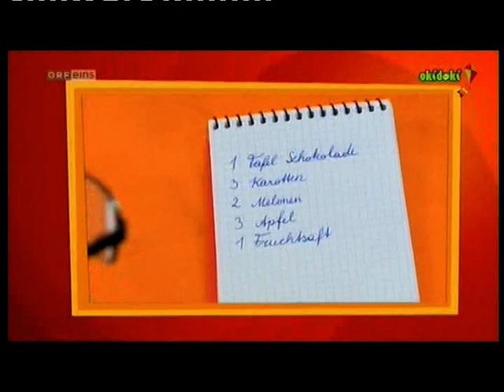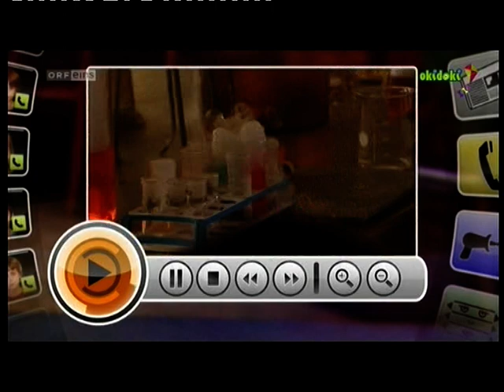Tom Turbo - Schreck im Schlosspark